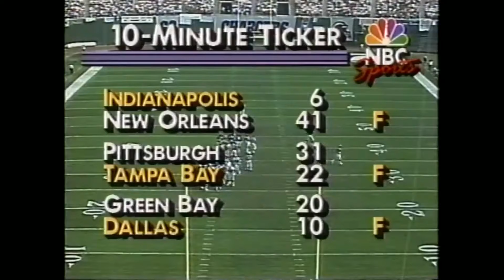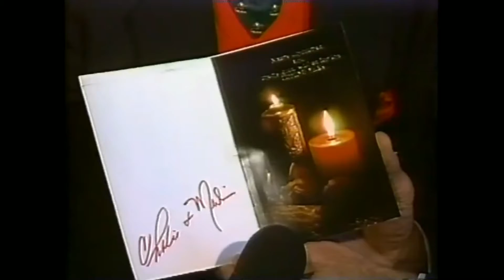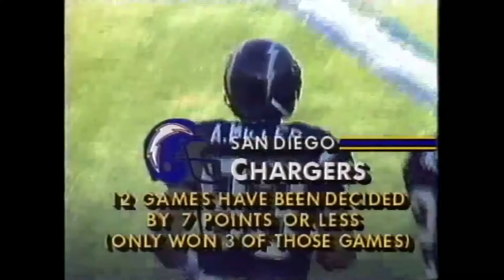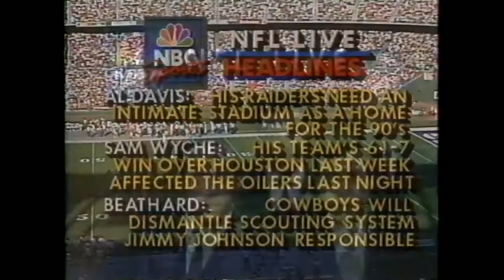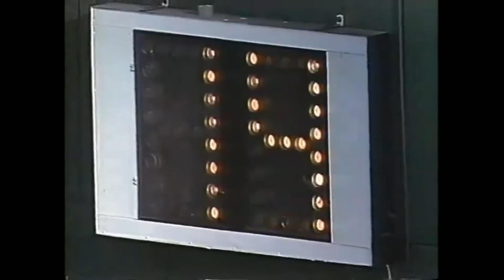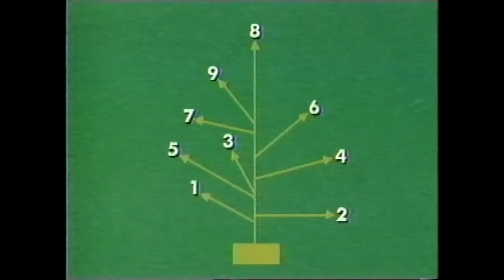Denver @ San Diego 1989